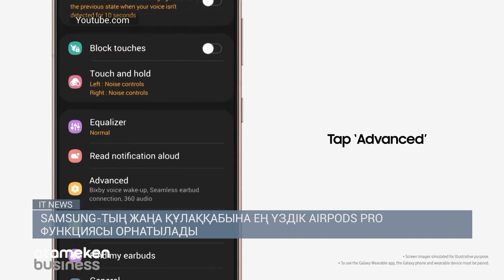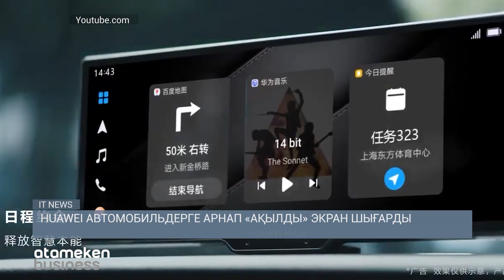Huawei автомобильдерге арнап «ақылды» экран шығарды / IT NEWS